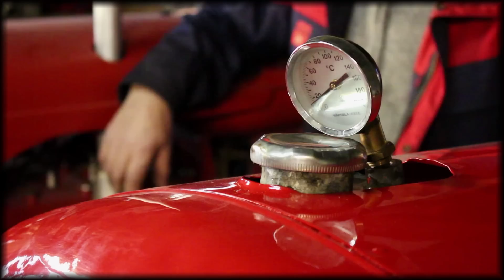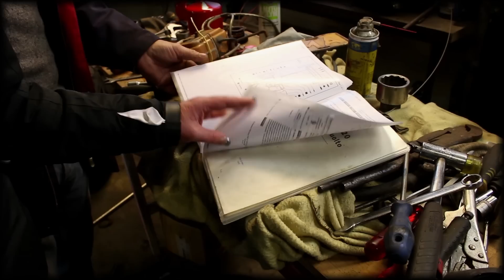Ei muuta kun kasaan ja kovaa ajoa. | Luukku 11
Luukussa 11 ollaan Jämsässä. Käymme katsomassa Kalle Järvisen uusia Valmet hankintoja. Tutustumme Jämsänkosken Motovaruste Ky:n halliin ja huollossa oleviin traktoreihin. Sekä pääsemme katselemaan kun Valmet 840.3:lla kuormataan.